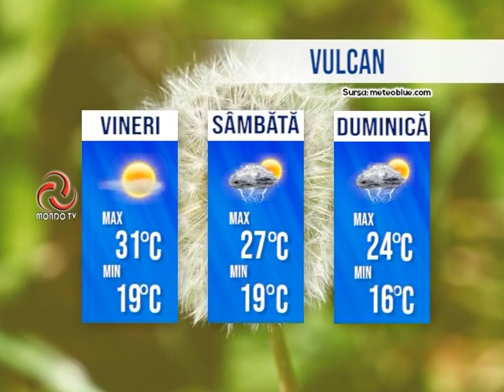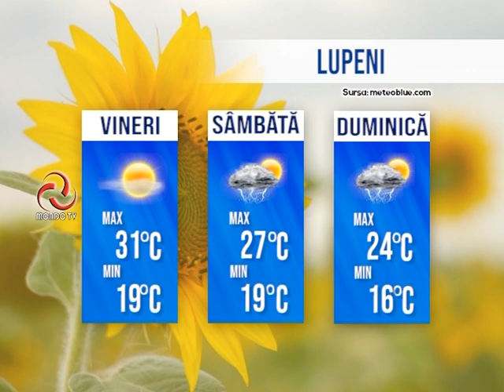STIRILE MONDO TV 24 .06.2021